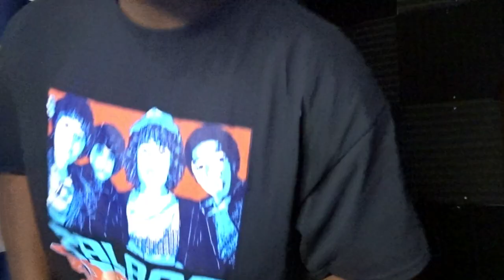This Dude Is A Buff Monster!!! | Buff Imposter (Horror Game)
Always show support in the comment section down below Don't forget Jesus love us all so we should love each other.Also assassins never die and never lie peace out fam.
~MXA